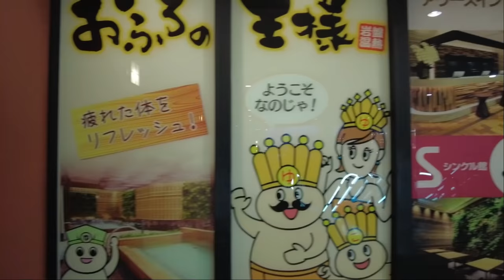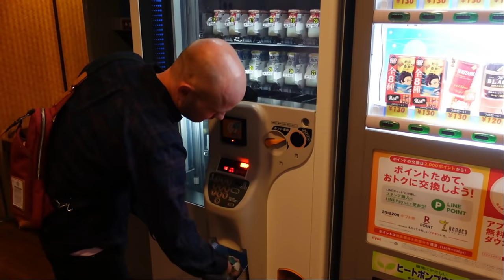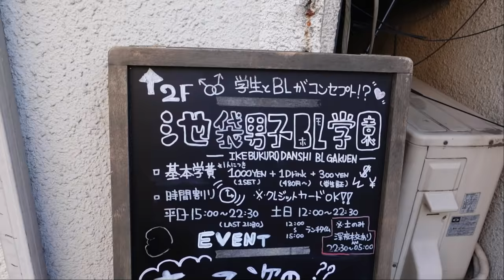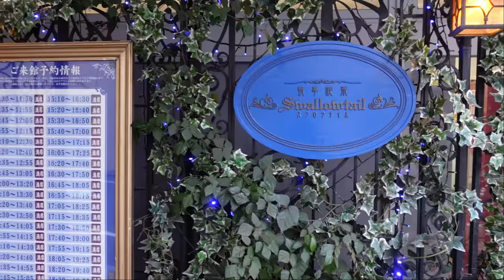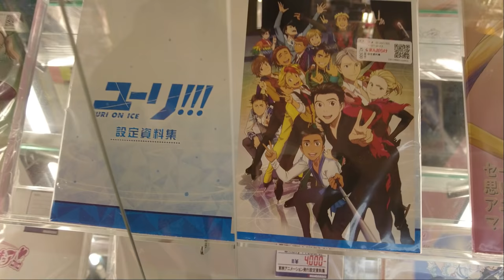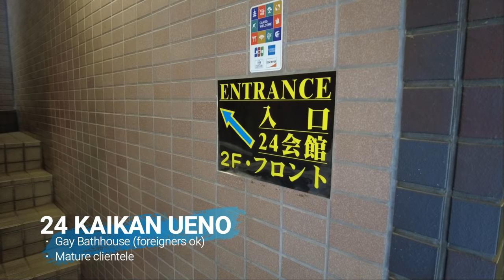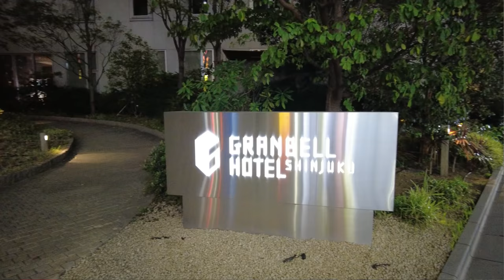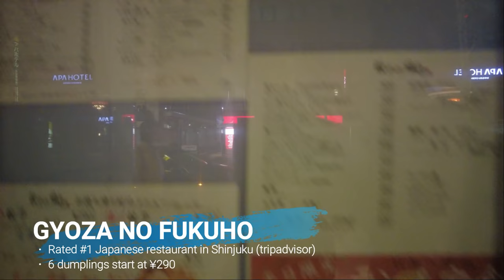Gay Must Visit 7 Spots in Tokyo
Are you thirsty gays ready for some international travel? Welcome to Tokyo, one of the coolest cities in the world. We love Tokyo, and we want to show you our top 7 spots to visit! Many people know about the famous gay district Shinjuku Nichome. However, the whole of Tokyo offers so much more! Gay locations exist throughout the metropolis, and we will help you discover all the hidden gems.

♥Chapters♥
00:20 #7 Oimachi
04:19 #6 Shibuya
07:49 #5 Ikebukuro
11:38 #4 Nakano
15:44 #3 Ueno
18:54 #2 Shimbashi
21:18 #1 Shinjuku

♥Links♥

SHINJUKU
・Dragon Men
・Mr. Tokyo

SHIMBASHI
・Town House

UENO
・Synapse

IKEBUKURO
・Boys Love Academy (AKA "Ikegaku")

OIMACHI
・Ofuro no Osama

♥Music

Tracks by Patrick Patrikios:
・Broken
・Crazy
・Know Myself
・Monogram
・New Day

Track: Josh Pan
Artist: Calvin Harris

Track: Miss You Love
Artist: Patiño

Track: Don't Worry
Artist: Ikson

♥Art♥
Ending Background by PrincessSailorComet